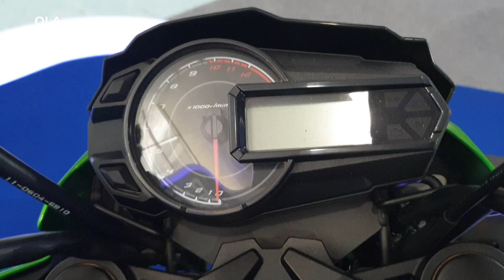Kawasaki Z125 Pro | Candy Lime Green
Kawasaki Z125 Pro at Bangkok International Motor Show 2019